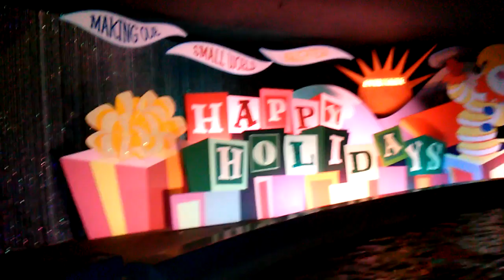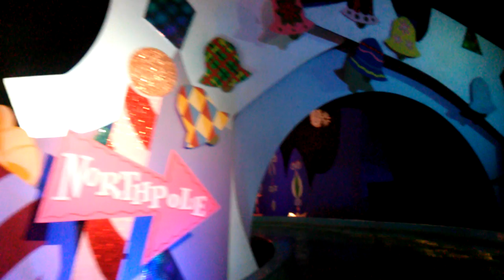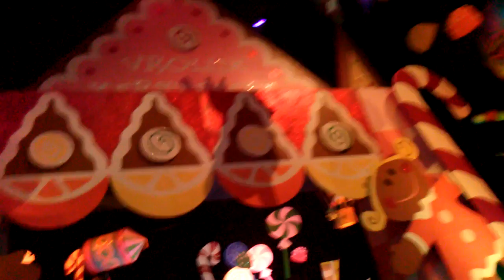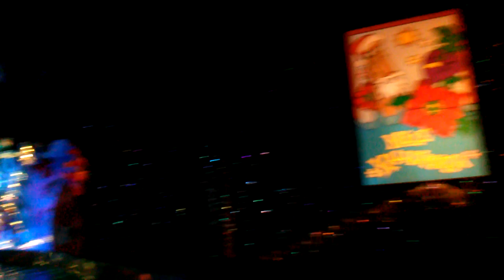ITS A SMALL WORLD DISNEYLAND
ATTRACTION IN DISNEYLAND